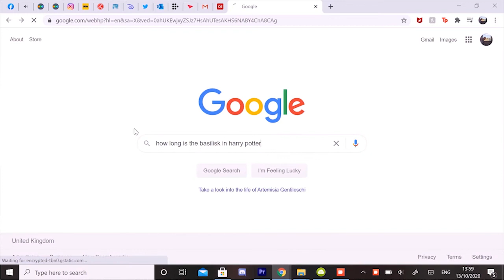What Now Podcast ep. 6 Monster Madness (Part 1)